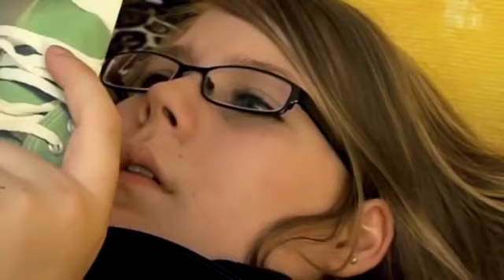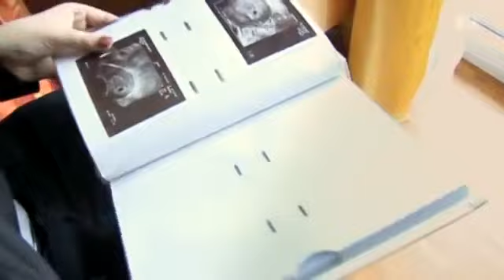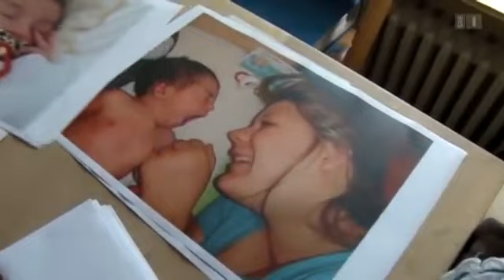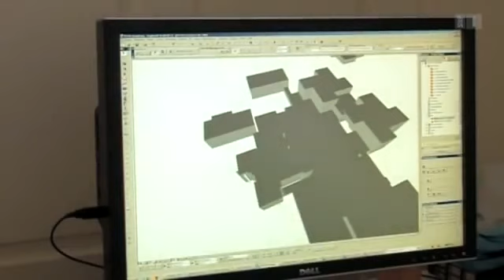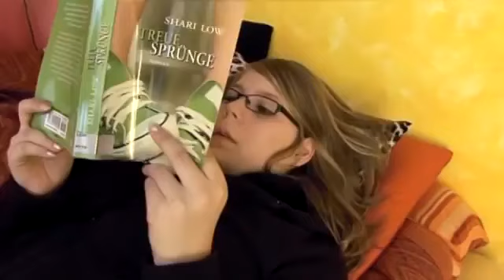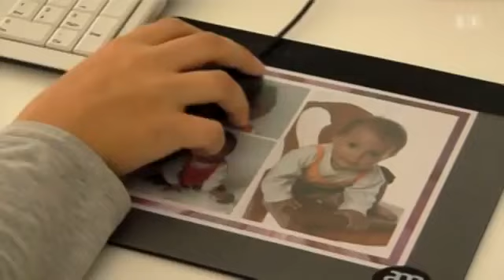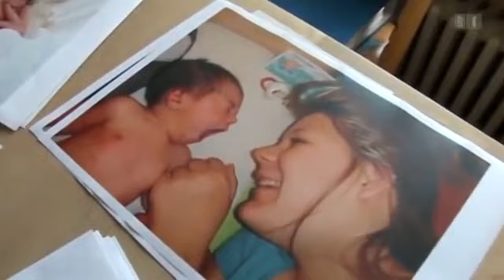Salome ein Kind wird Mutter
Wenn Kinder Kinder kriegen: Salome war gerade 15 Jahre alt, als ihre Tochter Joya auf die Welt kam. Inzwischen sind vier Jahre vergangen und Salome .

Sie sind noch Teenies, aber Party feiern ist nicht mehr. Maleika und Kristin sind beide 15, als sich alles ändert und sie plötzlich nicht nur für sich selbst, sondern .

Sat1:1.Ausstrahlung 12/12; Szene aus Schicksale-und plötzlich ist alles anders, Folge: Wenn Kinder Kinder kriegen.

Nächstes Video: LINA MEDINA Wer sind die 10 jüngsten Mütter aller Zeiten (von denen wir wissen)?